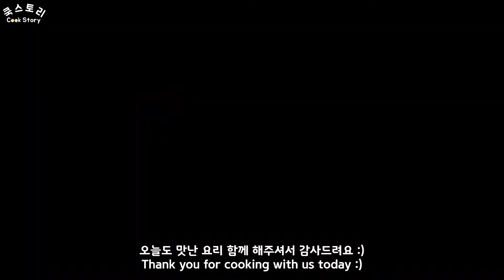Kabocha Cheese Bread that is delicious even if you eat a lot!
Today, it's sweet pumpkin cheese bread made with two visuals without an oven.
Feel the combination of healthy and light kabocha and cheese.^^

✎Ingredients
·Dough
Strong flour 200g, warm milk 120ml, room temperature-free butter 10g (1 tablespoon), sugar 10g (1 tablespoon), salt 3g (1 teaspoon), instant yeast 3g (1 teaspoon)
·Inside ingredients
Kabocha 250g, salt-free butter 10g (1 tablespoon), sugar 10g (1 tablespoon).
·Topping
Mozzarella cheese, olive oil, parsley powder.

✎Making
① Melt 120ml of warm milk, 3g of instant yeast, and 10g of sugar.
② Add 200g of strong flour and 3g of salt. When the dough becomes moist, add 10g of butter. When it becomes smooth, it's break time.
③ Steam the kabocha and crush it. Add 10g of sugar and 10g of salt-free butter and mix.
④ Cut the rest dough into 4 pieces.
⑤ First, the dough to be made into a round shape is completed by pushing it to a size of 22cm.
⑥ Place cheese, kabocha, and cheese in the middle of the dough in order, open the dough clothes tightly, and push them flat with a rolling pin.
⑦ The half-moon shape is also 20cm in size, and then cheese, kabocha, and cheese are placed in order and folded in half to form a shape.
⑧ Put cooking foil and paper foil on the pan, place a round dough, apply olive oil, and decorate with parsley.
⑨ Heat the pan over medium low heat for 20 seconds and ferment for 20 minutes.
⑩ After 20 minutes, cook for 7 to 10 minutes on low heat and cook the back for 5 minutes.

✎Reference
*If the pan is thin, it should be cooked over low heat to prevent burning.
*If the dough skin is too thin, the insides will burst, so push it to an appropriate thickness.^^